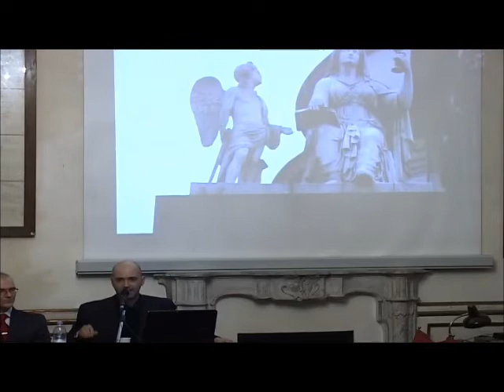"La Frontiera alchemica, l'Ignoto magico e l'Eresia satanica" -- W. Facchinetti Parte 1.wmv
Convegno Le Connessioni Inattese 2011 - La Frontiera, l'Ignoto, l'Eresia - Istituto Italiano per gli Studi Filosofici - NA - 12 novembre 2011